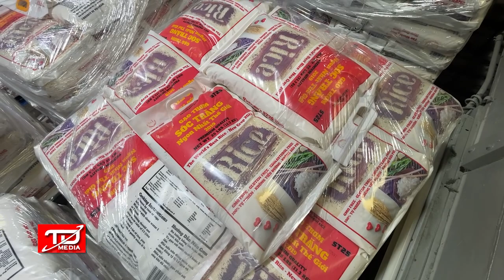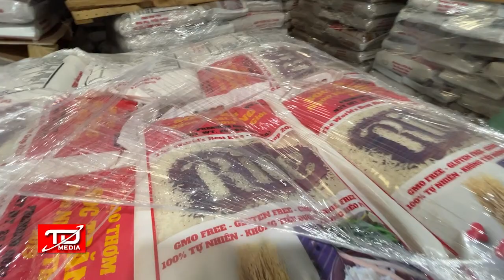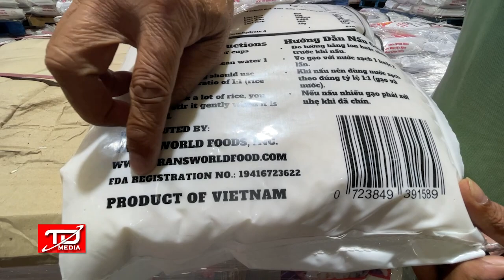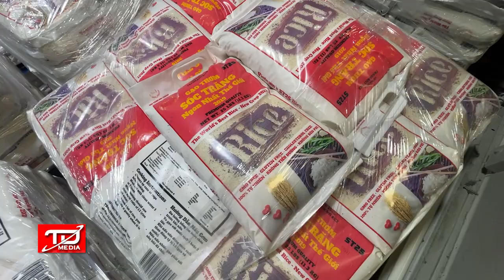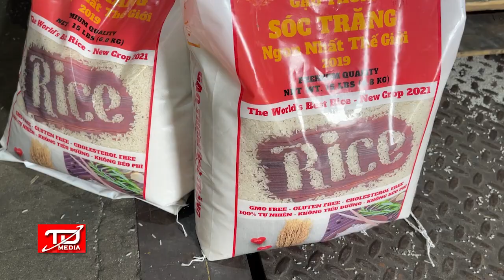Khám phá Kho gạo Sóc Trăng "khủng" tại Mỹ